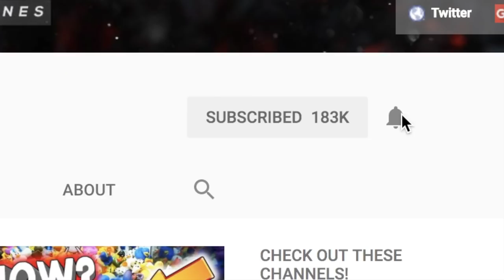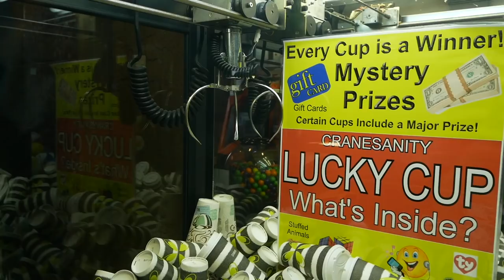MYSTERY CUP CLAW MACHINE! THIS WAS INSIDE...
Hey guys! Today Claw Craziness, Mr. Donner, and myself play various arcade games around town and win a bunch of lucky cups from a certain claw machine and win awesome prizes. Enjoy!
Thanks! :D